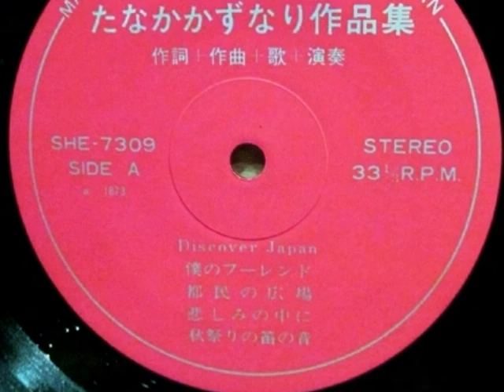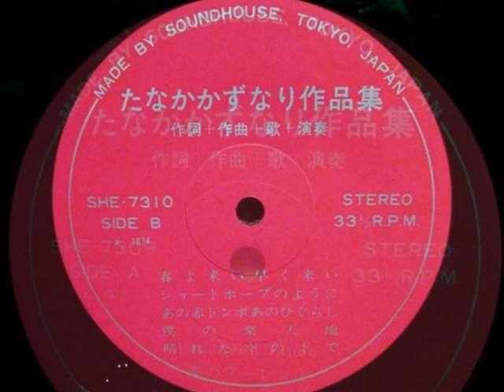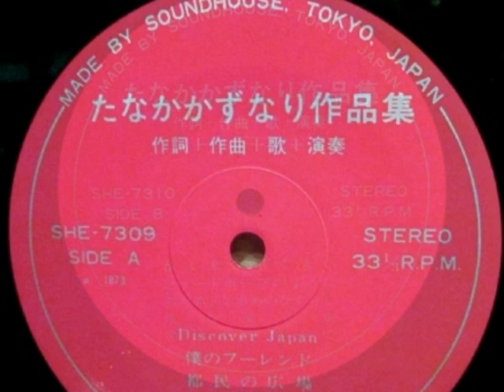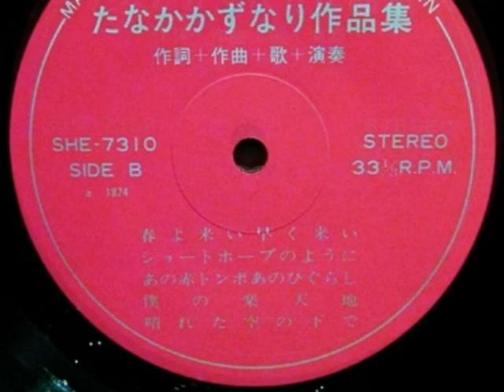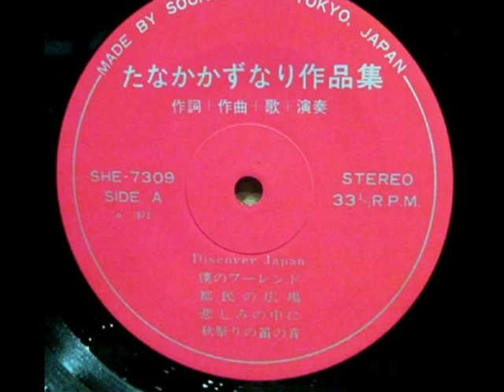Kazunari Tanaka - あの赤トンボあのひぐらし (1973)🇯🇵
~b3. あの赤トンボあのひぐらし
from Kazunari Tanaka - Discover Japan (1973)🇯🇵